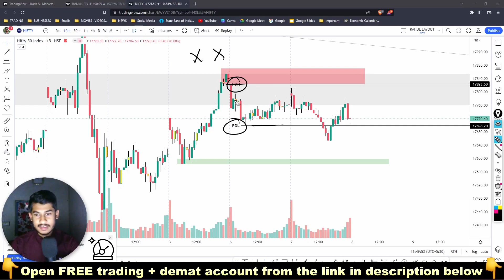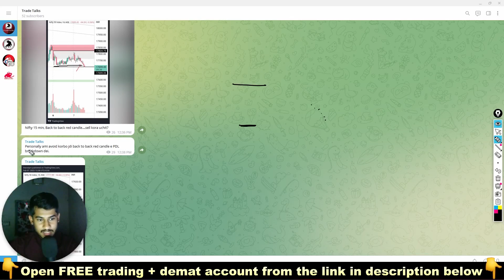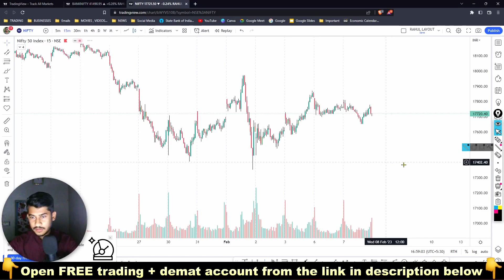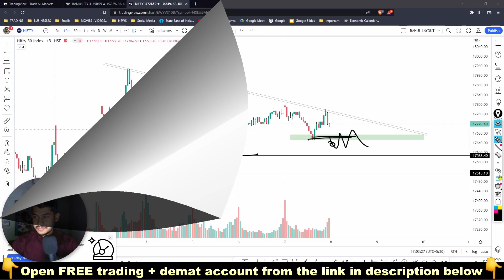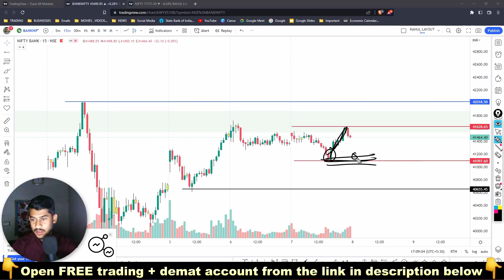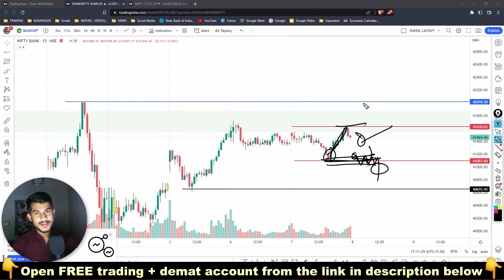Nifty & BankNifty Analysis/Plan for Tomorrow ✅ Option Trading | Intraday Trading | Share Market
অথবা (or),

✅ Open Any Demat & Trading Account 👇

  1. DHAN :-

  2. PayTM Money :-

  3. UPSTOX :-

  4. ZERODHA :-

  5. ESPRESSO :-